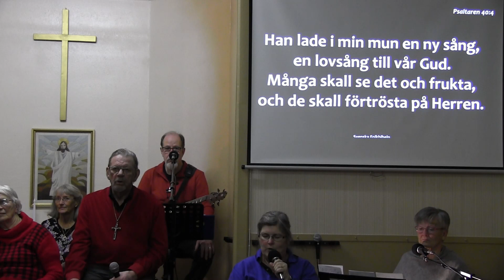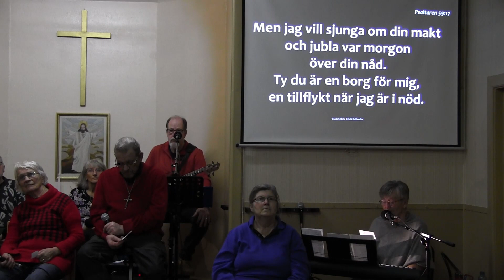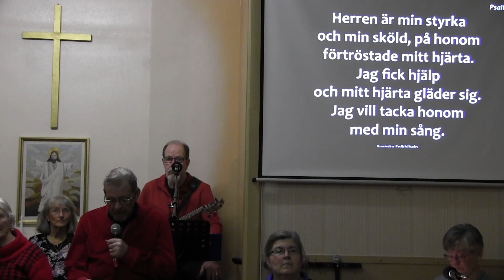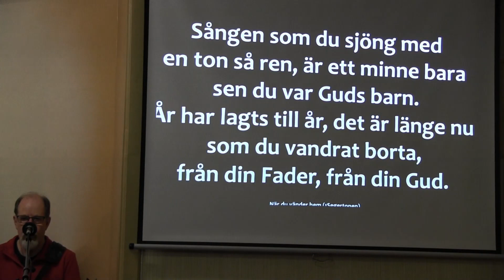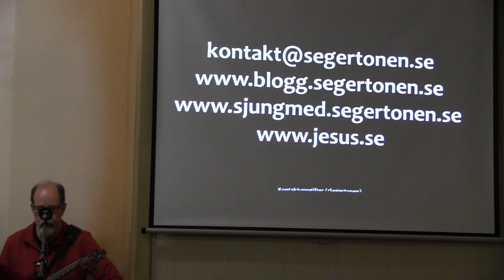Sången i mitt liv = tema för vår sångstund i Betel, Slussfors